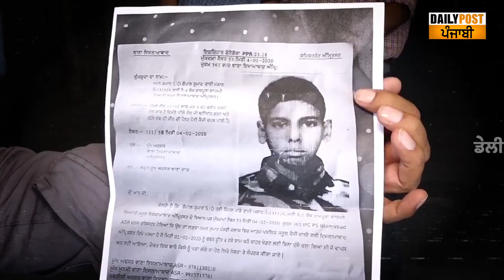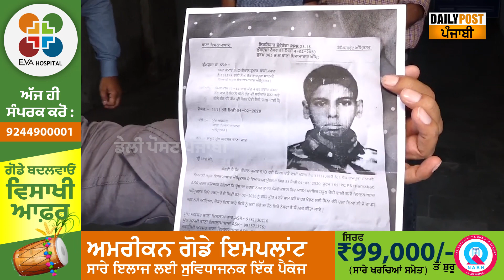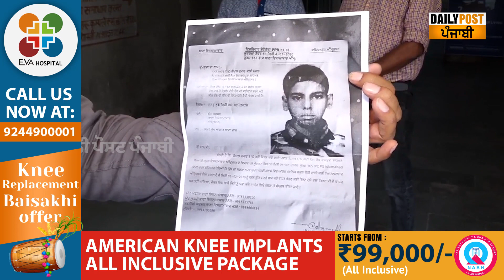ਗੁੱਡੀਆਂ ਲੁੱਟਦਾ-ਲੁੱਟਦਾ ਮੁੰਡਾ ਕਿਵੇਂ ਪਹੁੰਚ ਗਿਆ ਸ਼ਾਹਕੋਟ?ਫਿਰ ਢਾਈ ਸਾਲ ਬਾਅਦ ਆਇਆ ਘਰ,ਪਿਓ ਦੇ ਨਹੀਂ ਰੁੱਕ ਰਹੇ ਹੰਝੂ